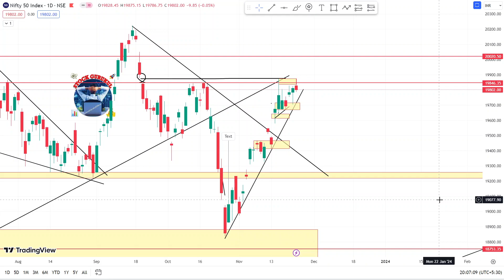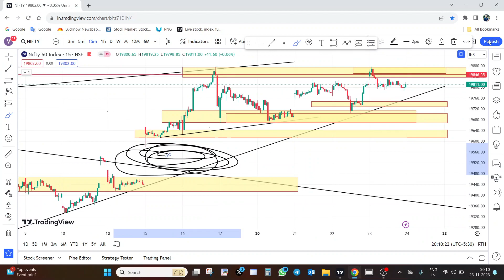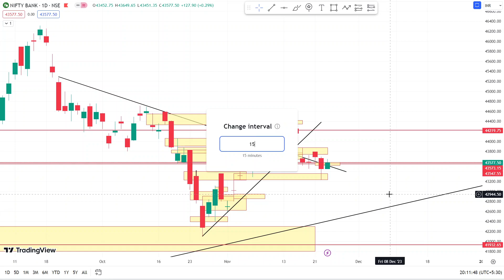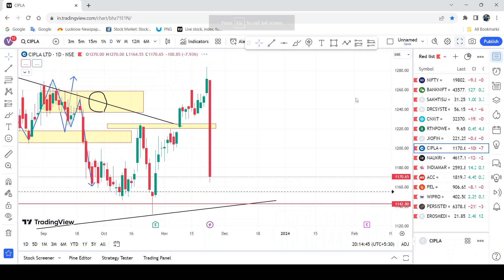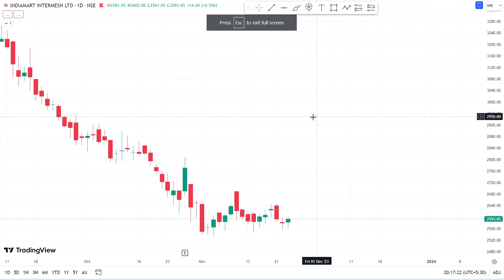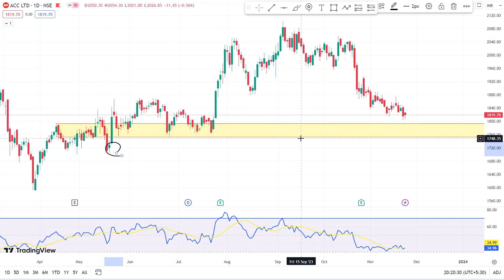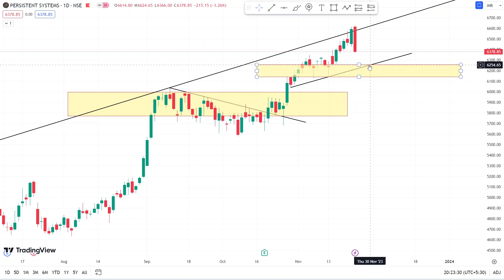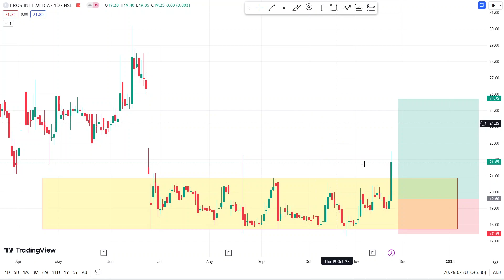🔴 HOLIDAY ❓🚨| NIFTY & BANKNIFTY VIEW | CIPLA | NAUKRI | PEL | WIPRO | PERSISTENT | INDIA MART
Hello🤝 दोस्तों मेरे आज के इस वीडियो का मेन फोकस यह है की "Nifty & Bank Nifty, NIFTY-IT, CIPLA, NAUKRI, INDIA MART, ACC, PEL, WIPRO, PERSISTENT & EROS INTERNATIONAL MEDIA Important Levels" के बारे में पूरी जानकारी देना ताकि आपको कोई परेशानी ना हो सकें|

👉 OPEN FREE ACCOUNT WITH LINK IN UPSTOX AND GET FREE ACCESS IN SEPARATE GROUP

Nifty Analysis
Nifty News
CIPLA STOCK
CIPLA SHARE
CIPLA STOCK LATEST NEWS
NAUKRI STOCK
NAUKRI SHARE LATEST NEWS TODAY
NAUKRI STOCK NEWS TODAY
WIPRO STOCK LATEST NEWS TODAY
WIPRO NEWS TODAY
Nifty Target kya hai
Nifty ka Target kitna hai
Nifty Share Analysis
YouTube Beginners
Beginners Tips
Grow YouTube Channel
YouTube Gyan
Thumbnail Creation
Sharekhan Tutorial
ACC STOCK NEWS
ACC SHARE NEWS TODAY
ACC STOCK
ACC SHARE LATEST NEWS TODAY
ACC STOCK NEWS
Piramal Enterprises SHARE LATEST NEWS TODAY
Piramal Enterprises SHARE NEWS TODAY
Piramal Enterprises STOCK NEWS
PEL SHARE TARGET
PEL SHARE NEWS
PEL SHARE NEWS
PEL STOCK NEWS TODAY
PEL SHARE NEWS TODAY
PEL STOCK NEWS
PEL SHARE TARGET
PERSISTENT SHARE LATEST NEWS TODAY
PERSISTENT SHARE LONG TERM TARGET
PERSISTENT SHARE NEWS
PERSISTENT STOCK NEWS
PERSISTENT NEWS TODAY
JIOFIN SHARE NEWS
JIOFIN STOCK NEWS
JIOFIN SHARE NEWS TODAY
JIOFIN STOCK LATEST NEWS TODAY
Jio Financial Services SHARE NEWS TODAY
Jio Financial Services STOCK NEWS TODAY
Jio Financial Services SHARE LATEST NEWS TODAY
Jio Financial Services STOCK LATEST NEWS
MARKET VIEW FOR TOMORROW
BANK NIFTY EXPIRY TRADE
EXPIRY DAY TRADE SETUP
Eros International Media SHARE NEWS TODAY
Eros International Media STOCK NEWS
Eros International Media SHARE LATEST NEWS TODAY
EROSMEDIA SHARE NEWS TODAY
EROSMEDIA SHARE LATEST NEWS TODAY
EROS MEDIA SHARE NEWS
EROSMEDIA LONG TERM TARGET
how to open free account in upstox
UPSTOX FREE TRADING ACOUNT